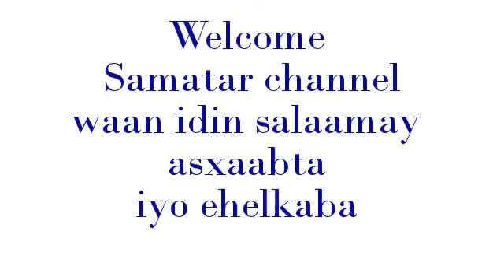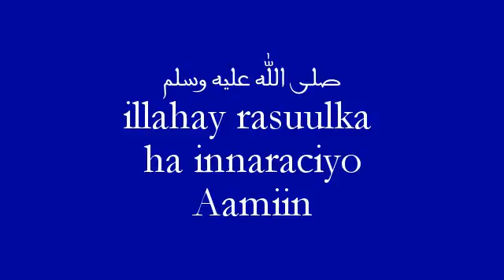My Edited Video